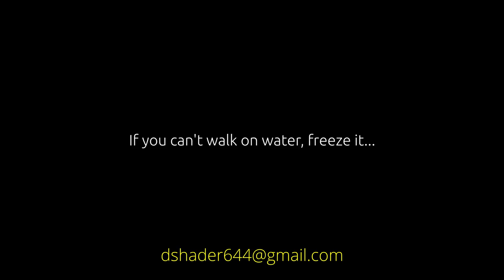Absentee voting from Ecuador and voting in Ecuador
It's a Q&A in response to an email I received from Kendel. These are straight forward questions about living in Ecuador and we cover such things as:

Voting in your home country from Ecuador
Voting requirements in Ecuador (PLEASE NOTE, I made a mistake in the video. Ecuadorian citizens OVER 65 are NOT required to vote)
Gringo Post
Healthcare and access to help with Covid
Contacting a doctor
     and more...

Marcos at EcuaAssist -
Dr. Marcos Chiluisa
Toll free in North America: 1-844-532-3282